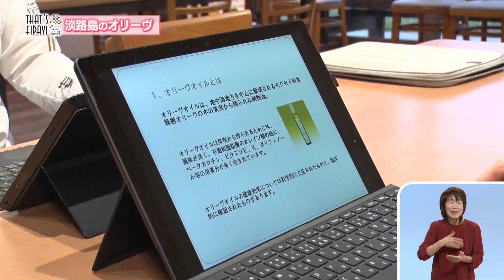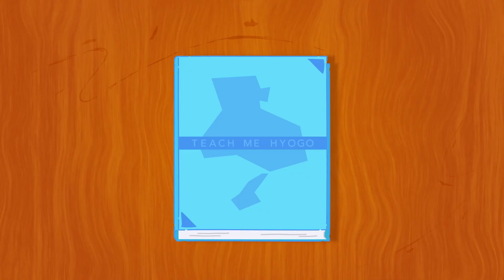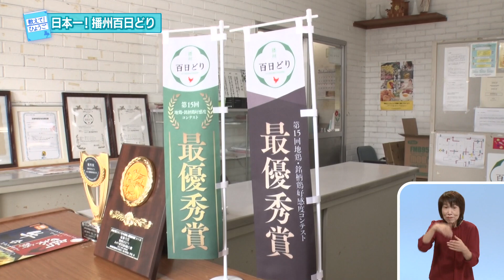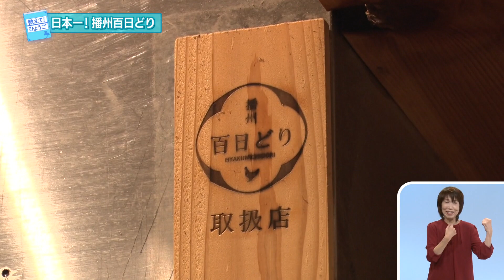2023年10月22日 ひょうご発信！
「THAT‘S FIPAVI」　「滞在型淡路島オリーヴ体験プログラム」
「教えて!ひょうご」　「多可町のブランド鶏『播州百日どり』」

【放送日時】本放送：毎週日曜あさ8時30分～